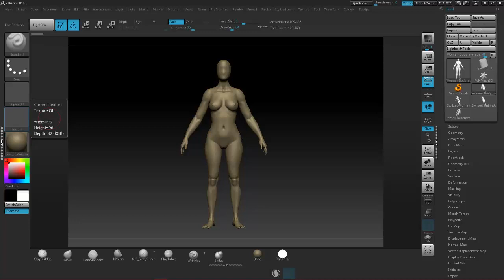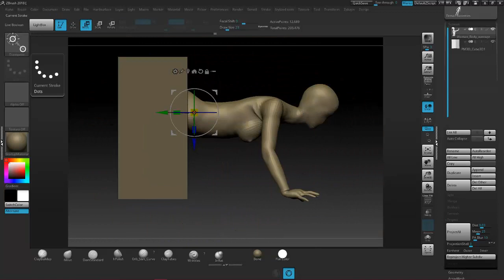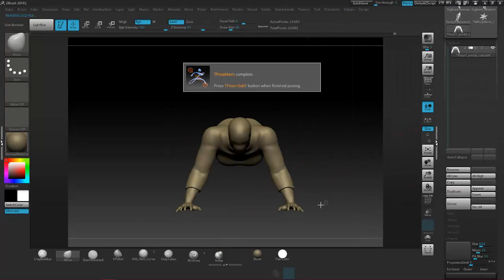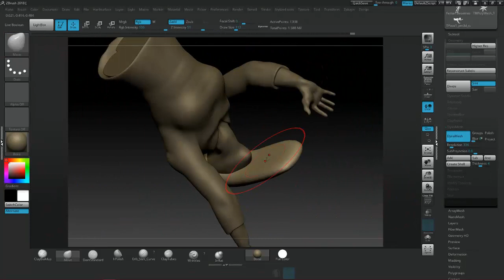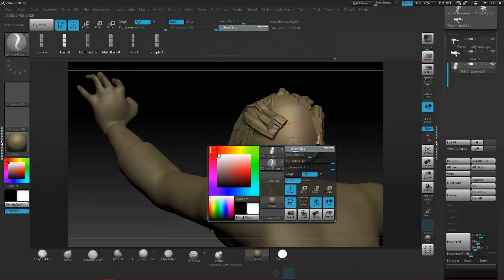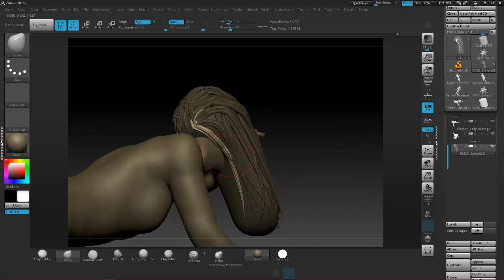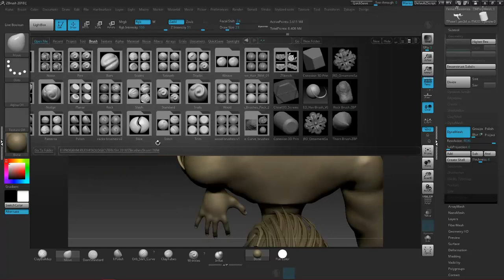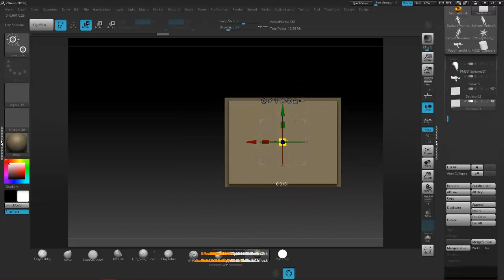Making Sadako from Rigu Movies 3D Sculpting ZBrush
a quick sculpt of Sadako in ZBrush